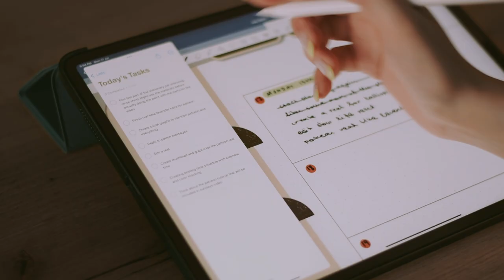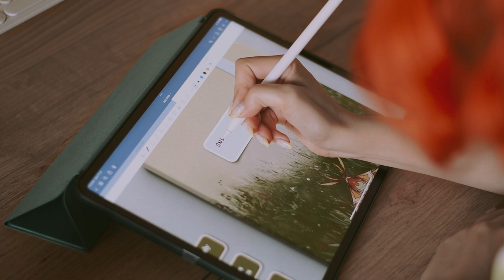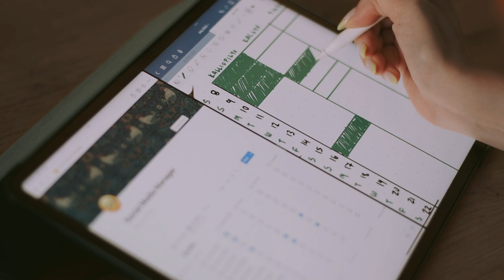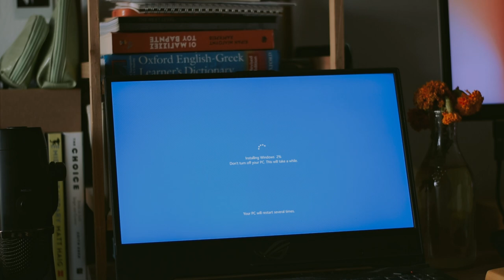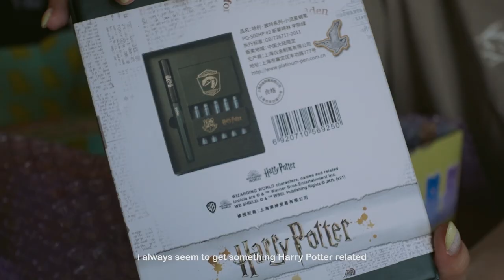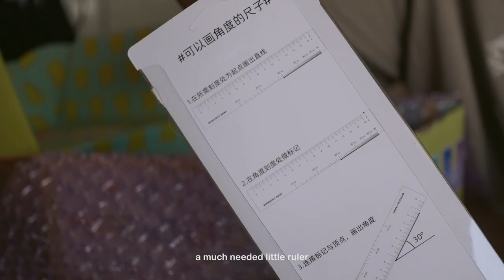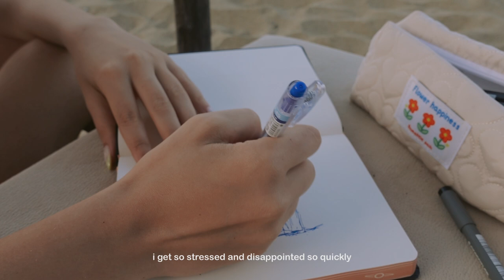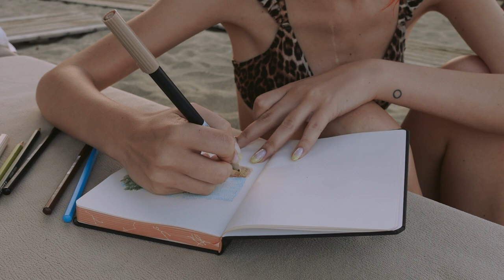Give Your Dreams an ACTUAL Chance ✨ Life Reset ✨ Space & Mind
thank you for being here, truly!  ♡

◢ETSY SHOP

 FILMING EQUIPMENT
Nikon D5500 + kit lens 18-55mm
Nikkor 50mm 1.8g
Sony ZV-1 (UK)

edited on Davinci Resolve on the ipad

kisses!